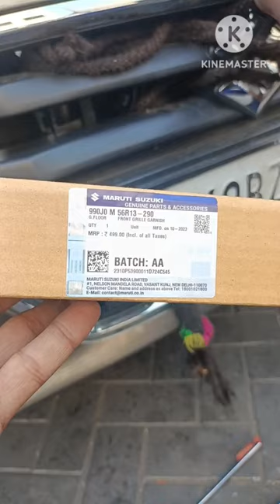Maruti genuine front grill chrome accessories#Swift/Dzire